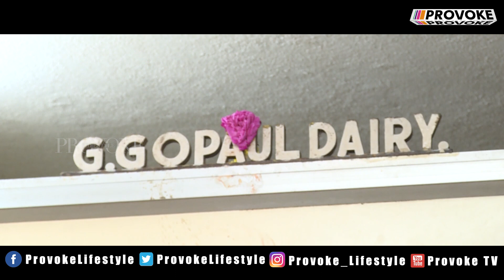Parry’s Famous Gopaul Dairy | Grub club | S-02 EP- 11 | Provoke Tv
Welcome to Gopaul Dairy, an eatery opened in Parry’s Corner in the 1950s. At a time when the locality was teeming with Anglo Indians, the place was opened to offer the community something that would please their palate. They started with bread, introduced buns and moved on to offer other bakery products. Started by Gopaul Swamy, the place is now helmed by his grandson Krishnaraj and great grandson Pramoth.

Address: 2, Philips St, Parry's Corner, George Town, Chennai, Tamil Nadu 600001